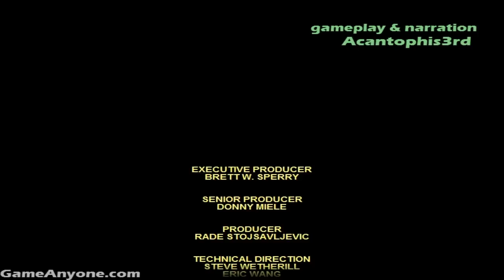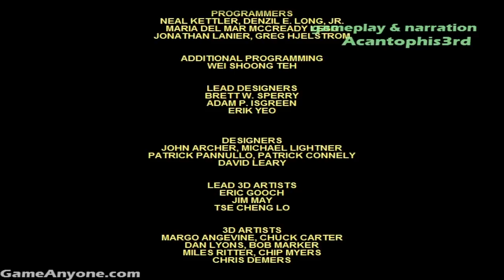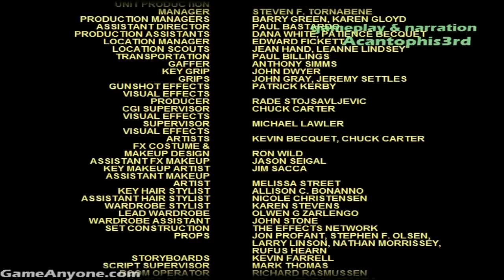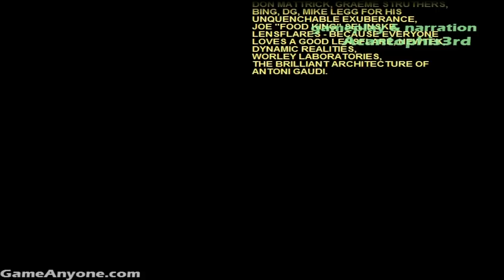C&C Tiberian Sun: GDI - Ending + Credits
We kill the bad guy, save the world, get the woman and end the second tiberian war!